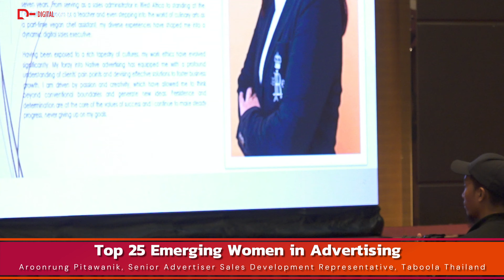Presented By DIGITALCONFEX | Aroonrung Pitawanik | Top 25 Emerging Women in Advertising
Aroonrung Pitawanik won the recognition as Top 25 Emerging Women in Advertising at Digital Marketing, Advertising and Technology Confex on February 1, 2024 in Kuala Lumpur, Malaysia presented by DIGITALCONFEX.

About DIGITALCONFEX

DIGITALCONFEX is a premier conference and exhibition organization focused on delivering high-quality conference in the fields of digital marketing, IP, gaming, IT, automotive, and life sciences & healthcare. Our expert team brings together the best industry professionals, thought leaders, and innovators to share their insights, ideas, and experiences with attendees from all over the world.
With our cutting-edge programming, hands-on workshops, and networking opportunities, our conference provide valuable insights, actionable strategies, and the latest trends and technologies that can help you succeed in your industry.
Join us at DIGITALCONFEX and stay ahead of the competition with the latest developments and innovations in your field.